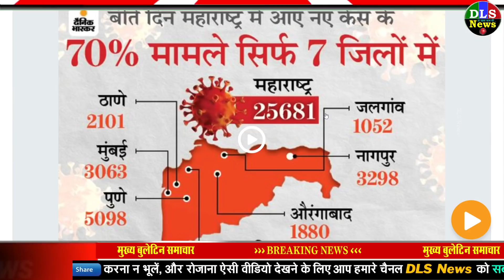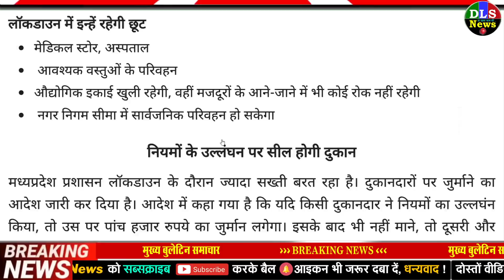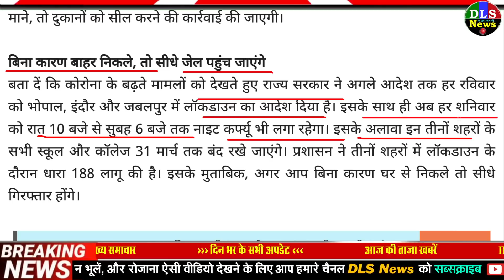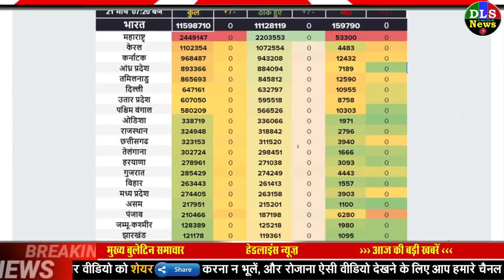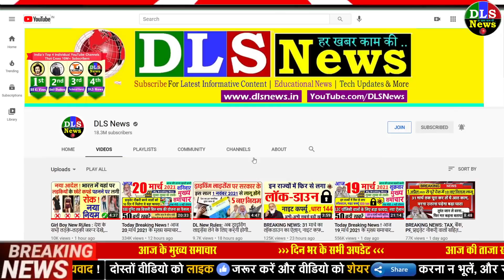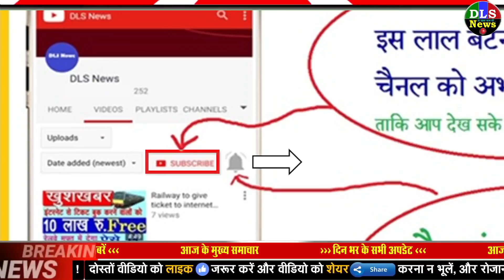Lockdown News : 31 मार्च तक लॉकडाउन का फैसला, बढ़ते कोरोना मामले PM Modi Coronavirus news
corona lock down news

Coronavirus India Update: Corona growing again in the country more than 43 thousand cases in 24 hours
Coronavirus Cases Today In India Latest News Updates: India Reports 43846 New Covid19 Cases And 197 Deaths Health Ministry - देश में कोरोना फिर बेकाबू: पिछले 24 घंटे में रिकॉर्ड 43,846 नए मामले, 197 मौतें - Amar Ujala Hindi News Live

About 44 thousand new cases of coronavirus have been reported in the country|डरा रहे हैं Coronavirus के लगातार बढ़ते कोरोना मामले, 4 महीने में पहली बार 44 हजार के करीब पहुंचा संक्रमितों का आंकड़ा| Hindi News, देश

Lockdown: Coronavirus Outbreak India Cases, Vaccination LIVE Update | Maharashtra Pune Madhya Pradesh Bhopal Indore Rajasthan Uttar Pradesh Haryana Punjab Bihar Novel Corona (COVID 19) Death Toll India Today, Mumbai Delhi Coronavirus News | पिछले 24 घंटे में 43,846 केस आए, यह पिछले 4 महीनों में सबसे ज्यादा; एक्टिव केस भी 3 लाख के पार -

Second Wave Of Coronavirus And Lockdown Returns In Few Cities | देशभर में Corona Virus की दूसरी लहर का कहर , यहां फिर से लगा Lockdown

Nagpur Lockdown: Nagpur Coronavirus News | Uddhav Thackeray Maharashtra Govt Imposed Hard Lockdown In Nagpur Till 31 March | सीएम उद्धव के बेटे और मंत्री आदित्य ठाकरे कोरोना पॉजिटिव, नागपुर में 31 मार्च तक हार्ड लॉकडाउन; मुंबई में कराना होगा एंटीजन टेस्ट, मना करने पर केस दर्ज होगा - Dainik Bhaskar

Madhya Pradesh Coronavirus Live Updates: Lockdown Every Sunday In Indore Bhopal Jabalpur Schools Colleges Shut Till March 31 - कोरोना का कहर : मध्यप्रदेश के भोपाल, इंदौर और जबलपुर में आज लॉकडाउन, सड़कों पर पसरा सन्नाटा, जानें क्या खुला है